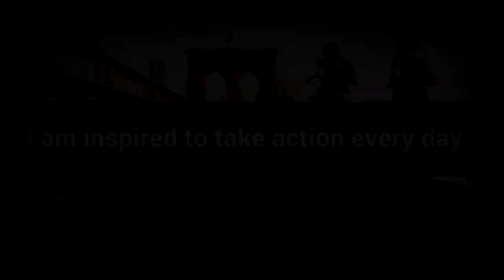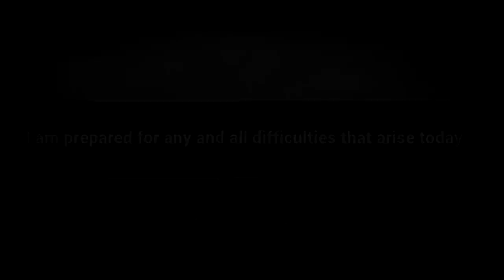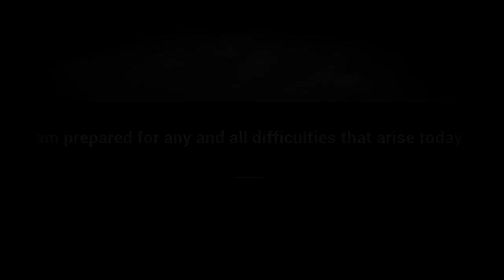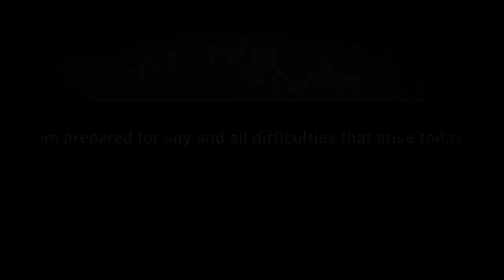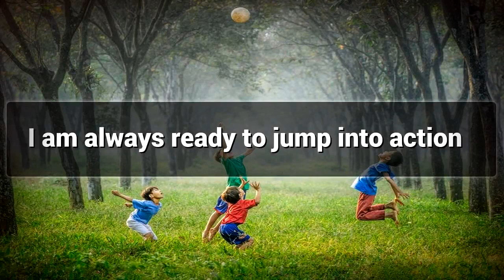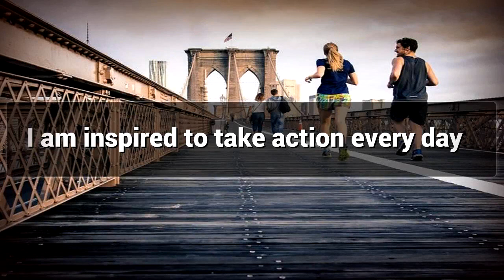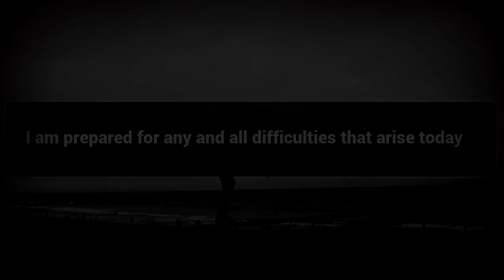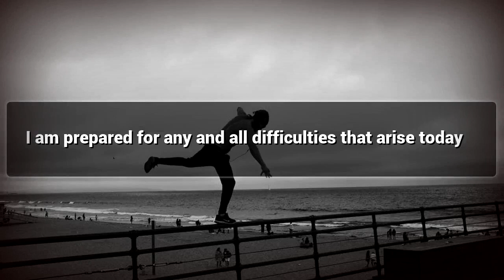Better Zealous affirmations mp3 music audio - Law of attraction - Hypnosis - Subliminal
Positive Affirmations for Better Zealous

Waking up Everyday with an Aim to Achieve Their Goals , Watch this Video for Better Zealous